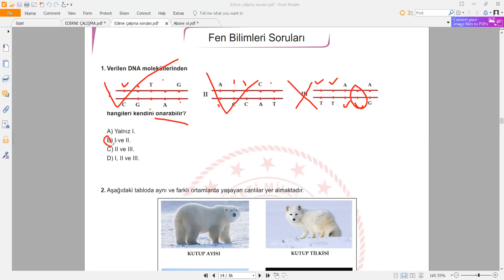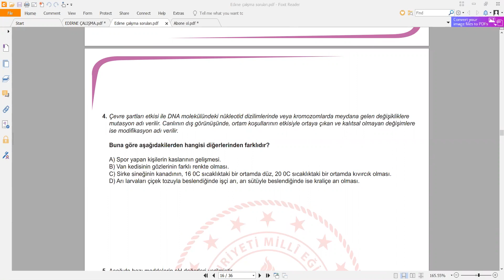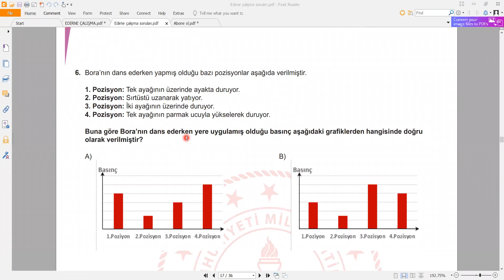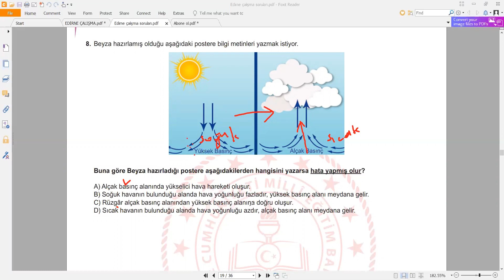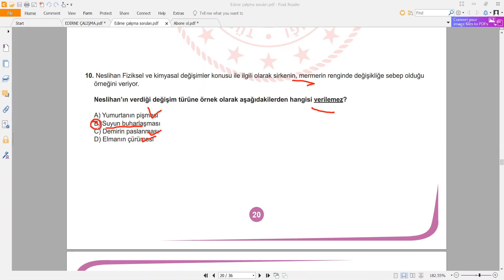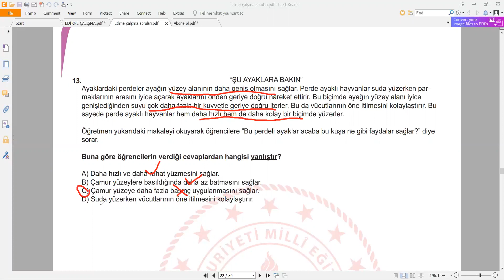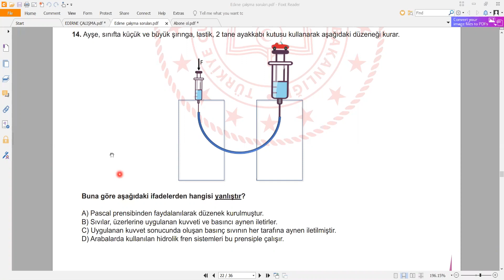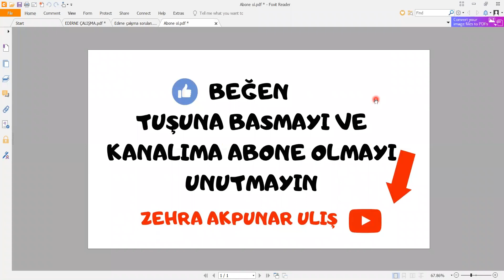Edirne/MEB Mayıs 2020 LGS Fen Bilimleri Çalışma Soruları Çözümü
Sevgili öğrencilerim MEB tarafından yayınlanan 8.sınıf fen bilimleri dersi Mayıs ayı çalışma soru örneklerinden Edirne sorularının çözümlerini yaptım.Sınav hazırlığındaki tüm öğrencilerime faydalı olması dileklerimle.
Linki kullanarak soruların çıktılarını alıp soruları çözebilirsiniz.